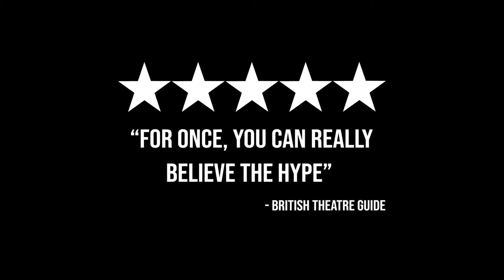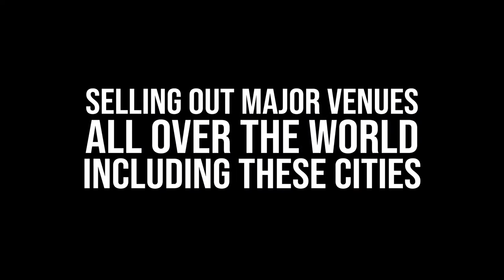The Simon & Garfunkel Story Theatrical Trailer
The Simon and Garfunkel Story
(50th Anniversary Tour)

Direct from a weeklong run in London's West End at the Vaudeville Theatre, a SOLD OUT Worldwide tour and standing ovations at every performance, The Simon & Garfunkel Story is back!

Using huge projection photos and original film footage, this 50th Anniversary Celebration also features a full live band performing all the hits including 'Mrs Robinson', 'Cecilia', 'Bridge Over Troubled Water', 'Homeward Bound' and many more.

Get your tickets to see them at Ipswich Regent Theatre on Friday 1 October 2021